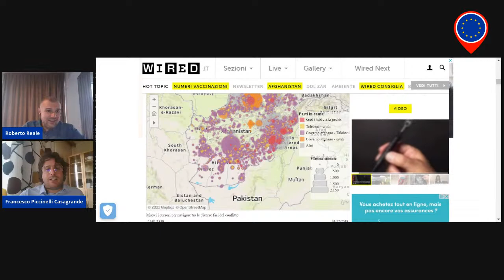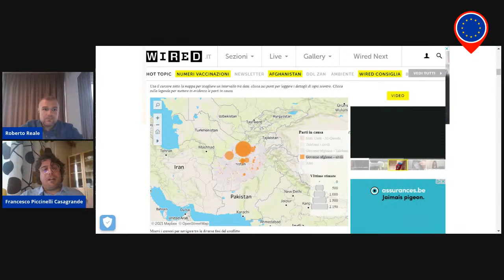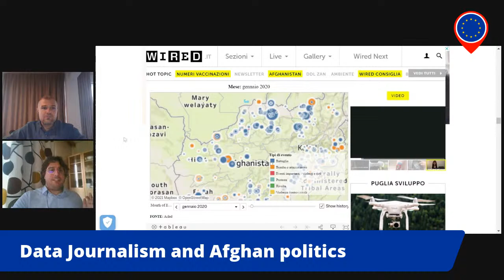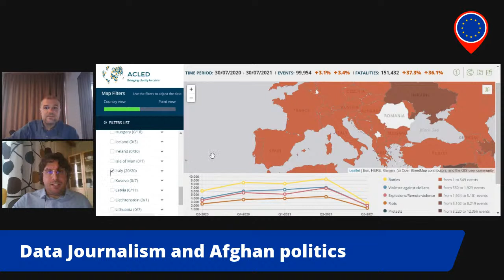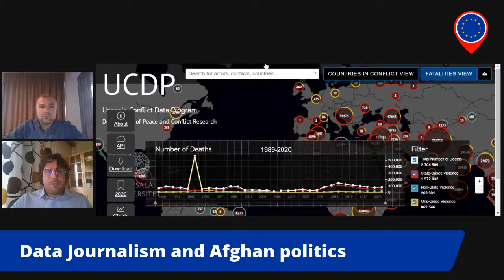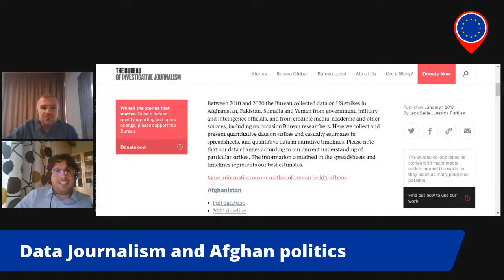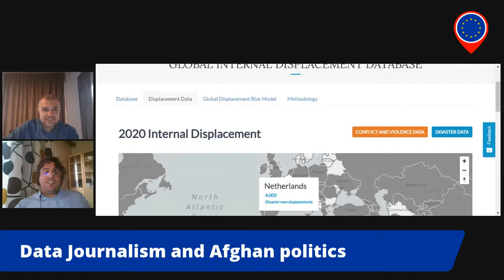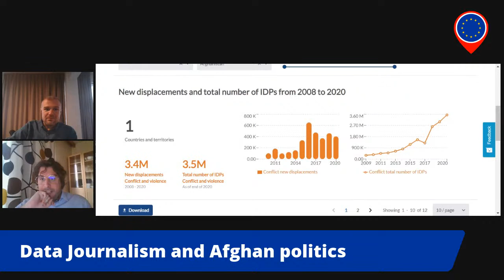Data Journalism with Francesco Piccinelli Casagrande